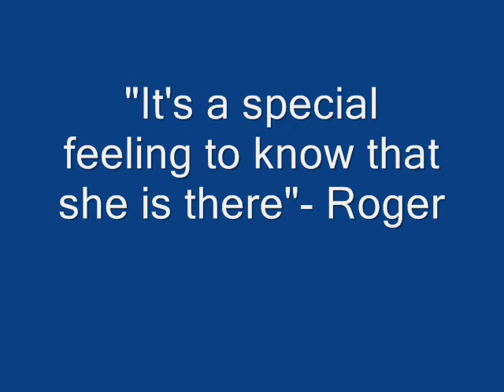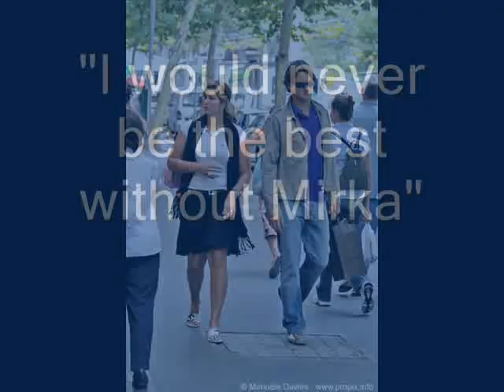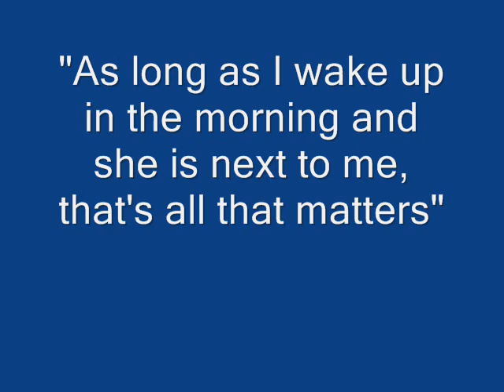To Roger and Mirka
Another vid for Roger and mirka.